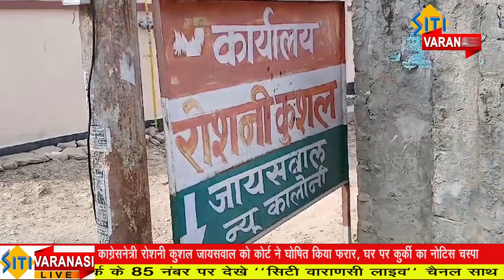काग्रेसनेत्री रोशनी कुशल जायसवाल को कोर्ट ने घोषित किया फरार, घर पर कुर्की का नोटिस चस्पा